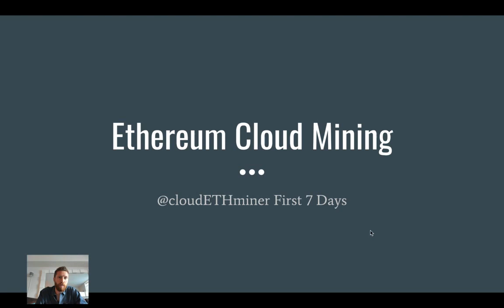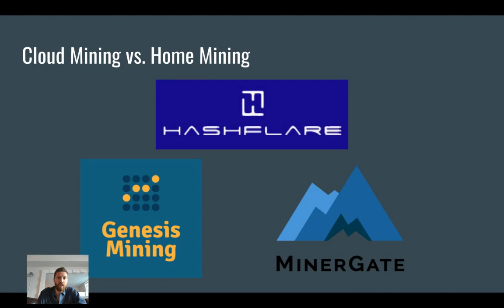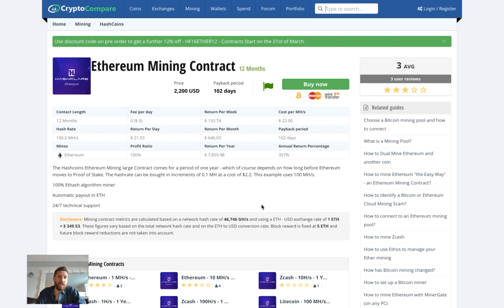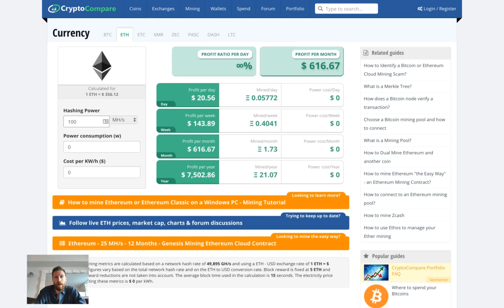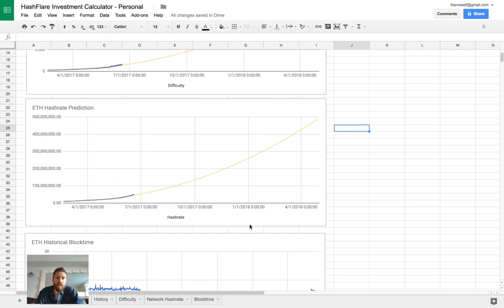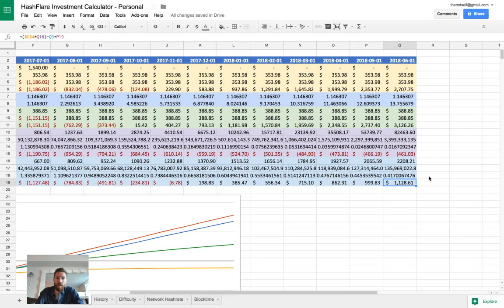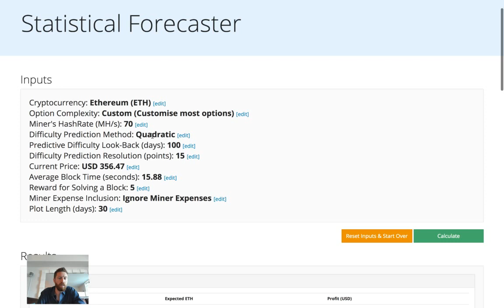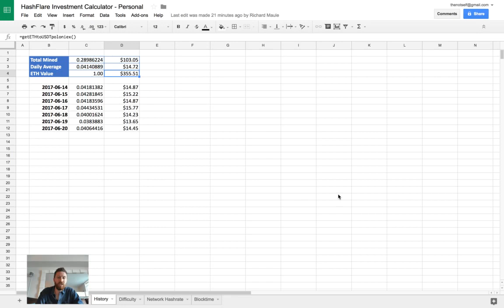Is HashFlare Ethereum Mining Profitable? REAL 7 Day Results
Don't take Ethereum mining calculators at face value.  I explain how Ethereum mining gets harder over time, and how to calculate what your REAL PROFITS will be in 12 months!

This video is for new miners looking to get straight facts about investing and who want to calculate real profits.